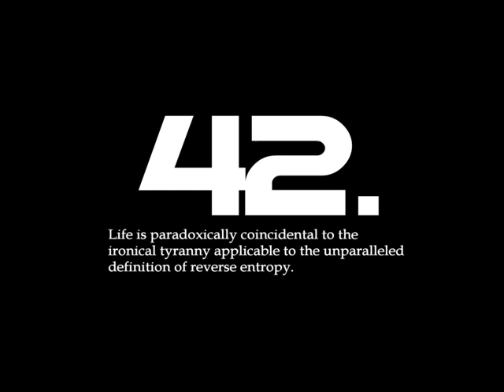Bambam Freestyle hip hop beat